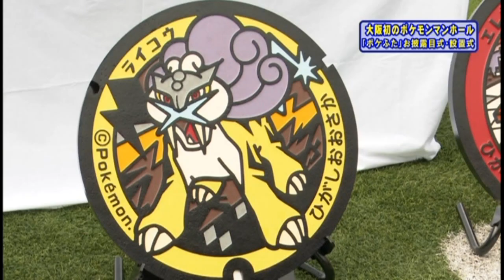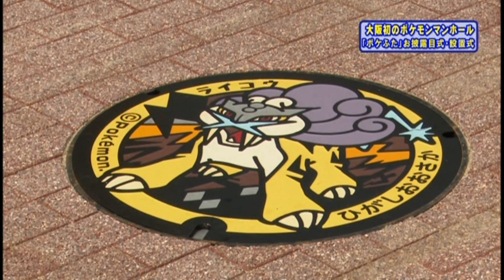大阪府内初 ポケふたのお披露目・設置式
東大阪市広報番組「虹色ねっとわーく」にて9月17日に放映